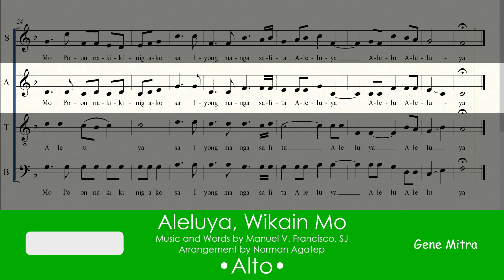Aleluya, Wikain Mo • Alto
Aleluya, Wikain Mo • Choir Guide
Music and Words by Manuel V. Francisco, SJ
Arangement by Norman Agatep